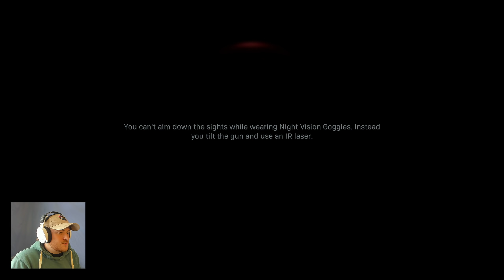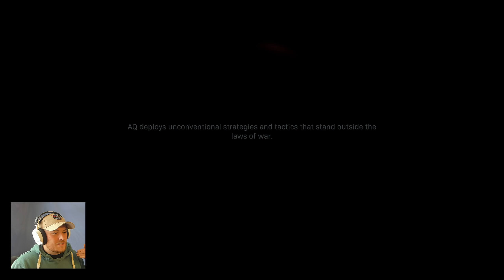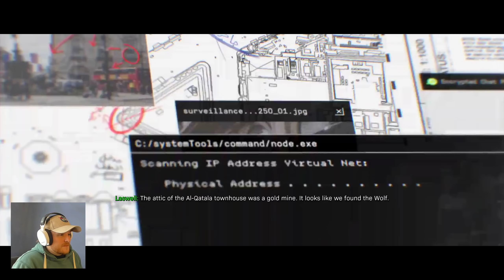Royal Marine PLAYS Clean House! Call of Duty Modern Warfare!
Time for me to actually PLAY Clean House! Mission 5 in the new Call of Duty Modern Warfare! I am really excited to try this myself!